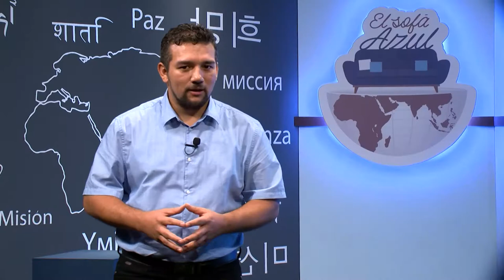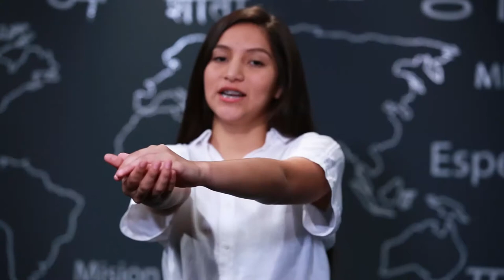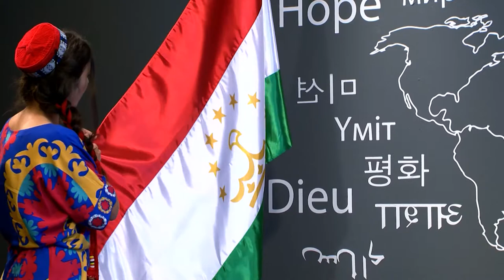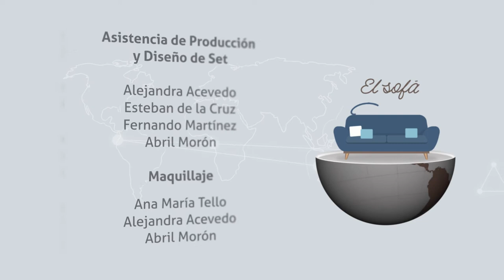Tayikistán -05- El Sofá Azul